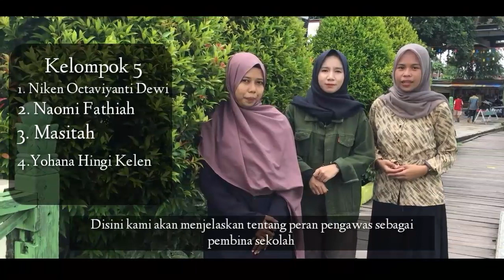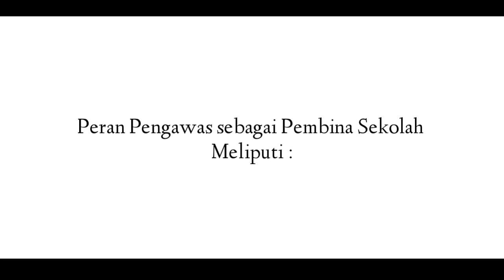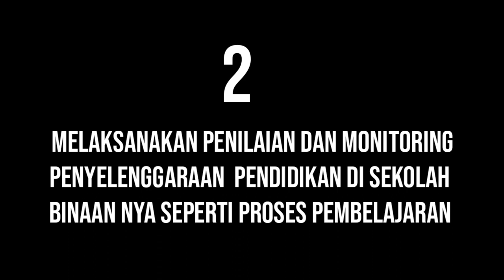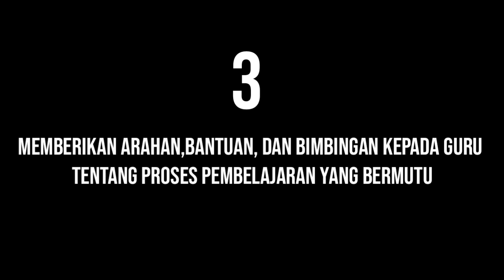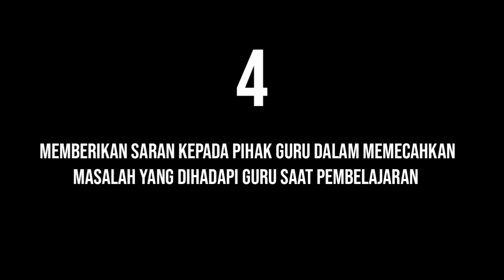PERAN PENGAWAS SEBAGAI PEMBINA SEKOLAH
Kelompok 5 :
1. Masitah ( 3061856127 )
2. Niken Octaviyanti Dewi ( 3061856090 )
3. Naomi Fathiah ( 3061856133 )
4. Yohana Hingi Kelen ( 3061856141 )

Mata Kuliah: Profesi Kependidikan
Dosen Pengampu: Dr. H. Abidinsyah, M.Pd.

🌻Semoga Bermanfaat🌻